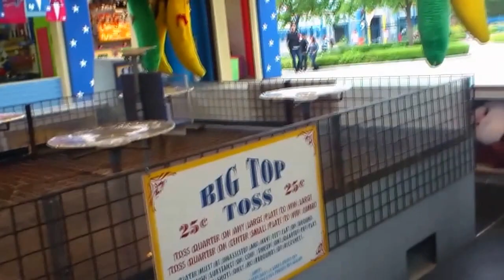Roadtrip USA 2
San Francisco Alcatraz Redwood California coastroad, Santa Barbara, Six Flags , Venice Beach ... Roadtrip